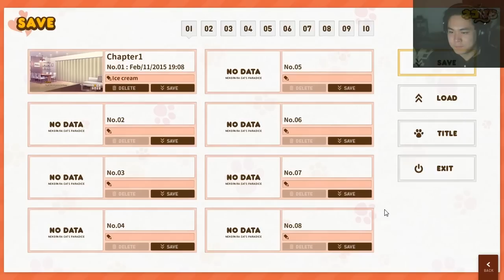NEKOPARA Part 1 - Ice cream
Cause you know... Vanilla and Chocolate. Ice Cream